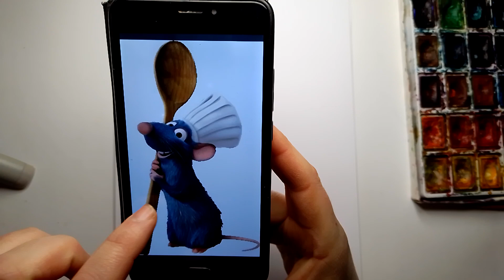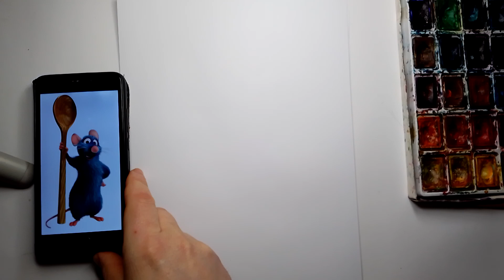16.02.23 Дитячий малюнок - Рататуй. Артем Селіванов